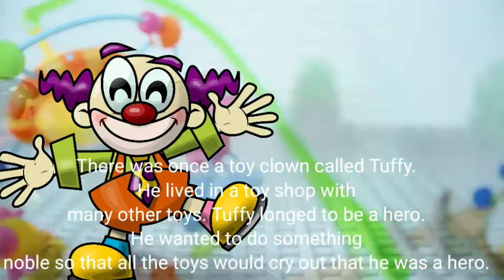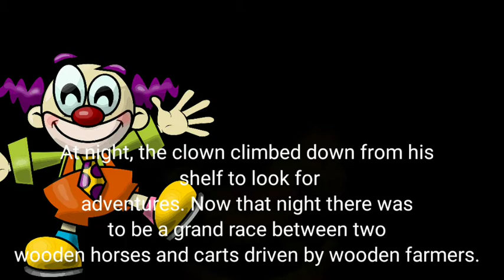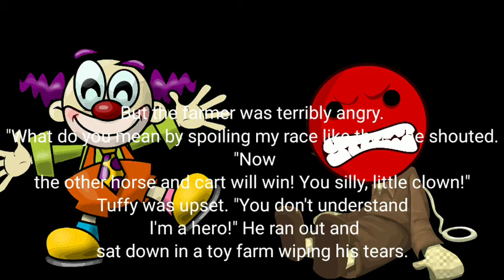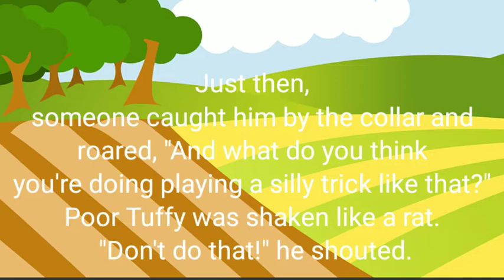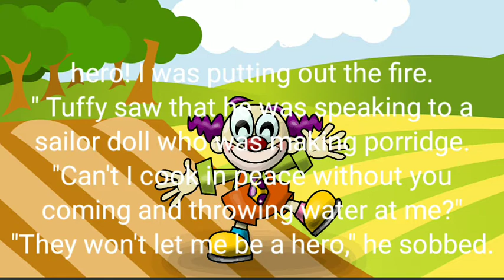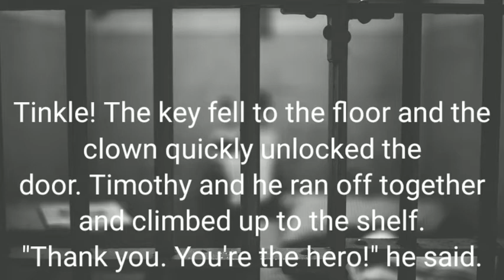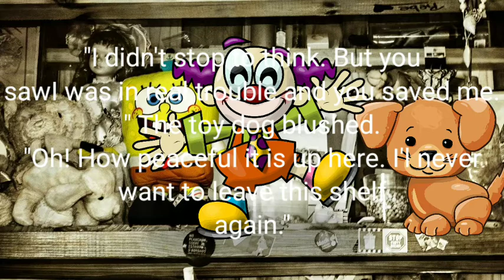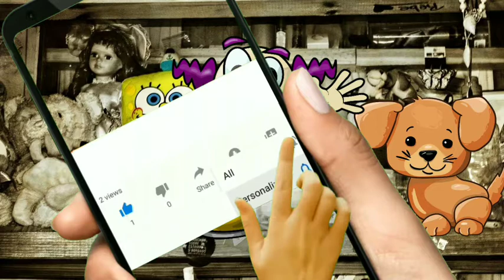the adventurous clown class 6 in bengali meaning and summary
Hello everyone.. I'am Aniket and
This video is about class vi text the adventurous clown in bengali meaning summary and analysis.